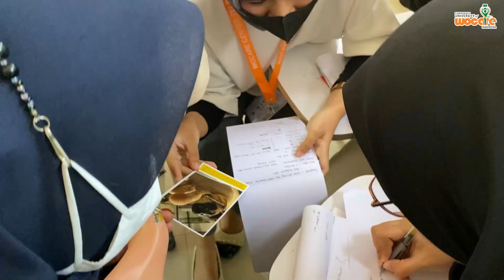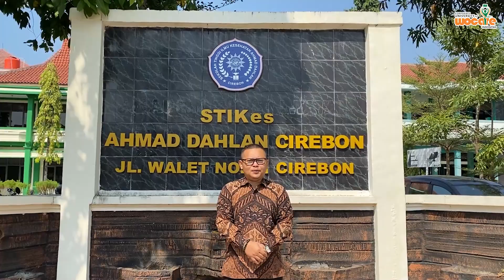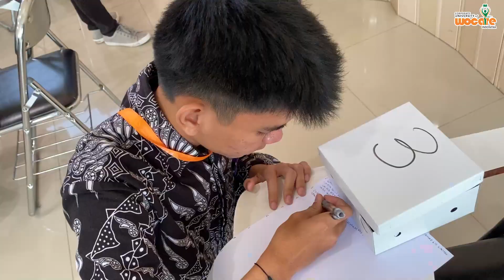Pelatihan CWCCA Certified Wound Care Clinician Assosiate Stikes Ahmad Dahlan Cirebon 25-28 JULI 2023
CWCCA adalah pelatihan perawatan luka modern yang diselenggarakan oleh Wocare Center. Wocare Center merupakan institusi pendidikan yang telah memperoleh akreditasi B oleh Kementerian Kesehatan Indonesia.

CWCCA diselenggarakan diseluruh wilayah Indonesia sejak tahun 2007. Pada tahun 2022 alumni pelatihan CWCCA berjumlah lebih dari 19.000 orang dan saat ini telah berkontribusi merawat luka di seluruh pelosok Indonesia.

CWCCA diselenggarakan selama 4 hari dengan 37 jam pembelajaran dan difasilitasi oleh pengajar yang telah tersertifikasi TTPK (Tenaga Pelatih Program Kesehatan) dan ToT (Training of Trainer).

Selama mengikuti CWCCA, peserta akan mendapatkan materi: anatomi dan fisiologi dasar sistem  integumen dan proses  penyembuhan luka; pengkajian - managemen luka  akut dan kronis pada kasus luka kaki diabetes, luka tekan, kanker dan post operasi; persiapan dasar luka dengan konsep TIME managemen.

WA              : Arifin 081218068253